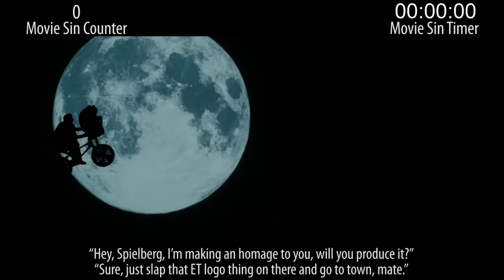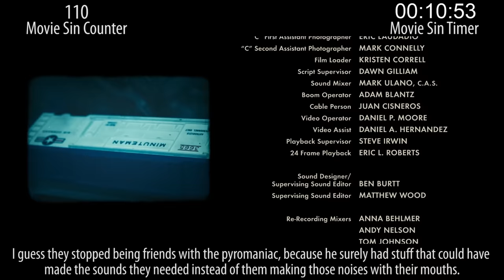Everything Wrong With Super 8 In 12 Minutes Or Less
Just ahead of JJ's new Star Wars film, we figured we'd go looking for sins in one of his earlier sci-fi endeavors, Super 8. Found some!

Thursday: The sins video you were likely expecting today.